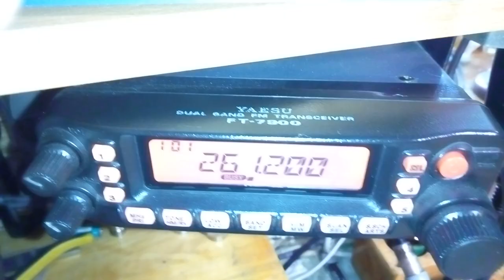Итальянцы на Satcom